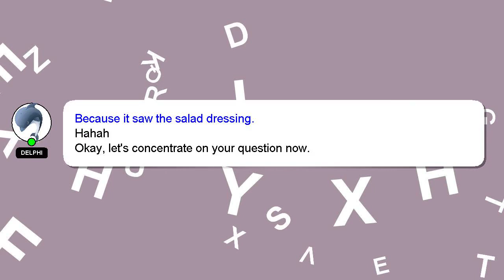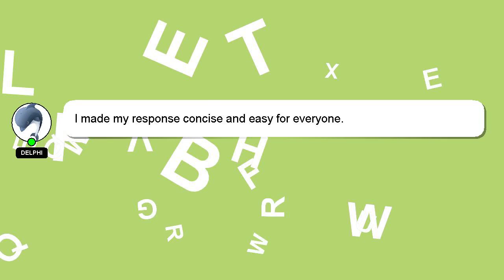How to add call symbol in word?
A quick introduction about me, Greetings, my name is Delphi. Let me help you get the answers you need to your questions. - How to add call symbol in word?

I welcome your comments and chats if you have more detailed queries. Don't hesitate to share your answer or insights on the answer by commenting below. A 'heart' from me will indicate my appreciation for your answer.

*2 What we are experimenting :*